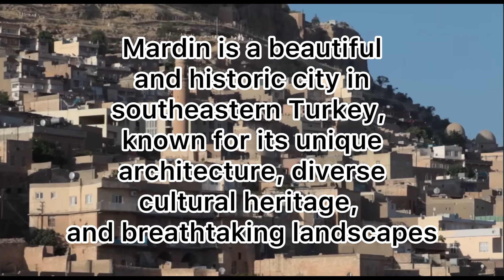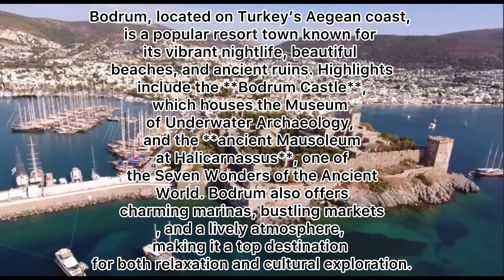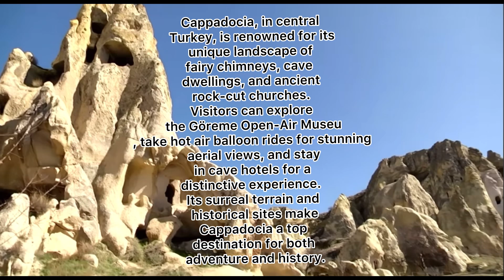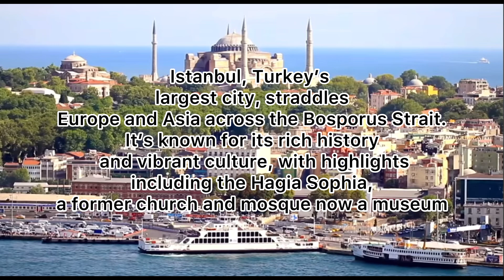Top 10 places to visit in Turkey 🇹🇷|| Full Travel Guide